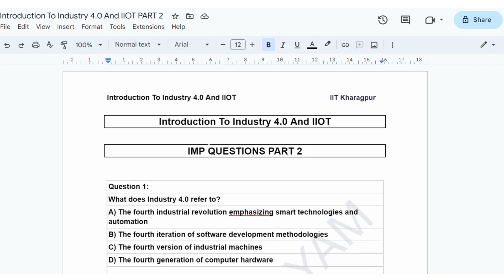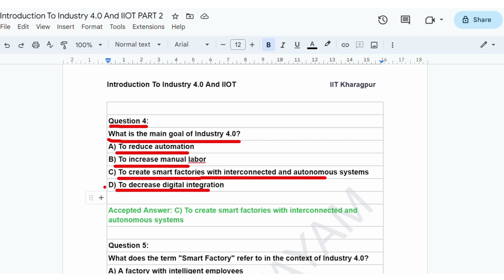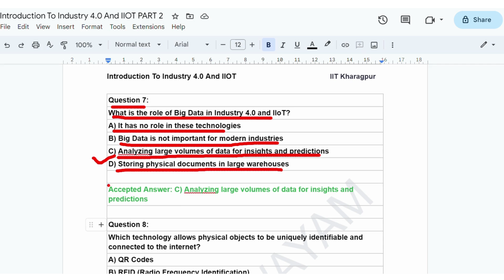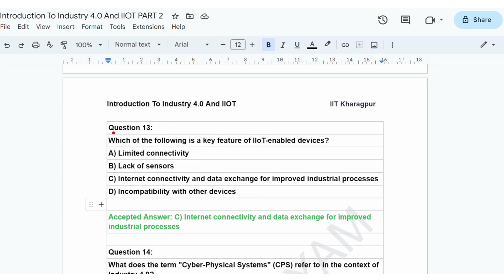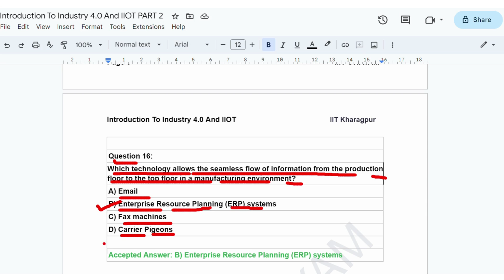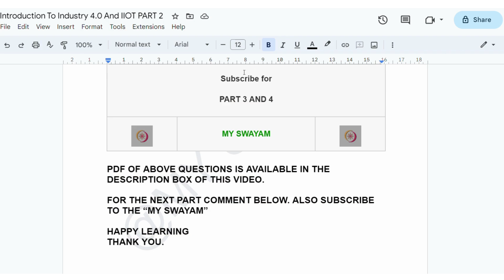Introduction To Industry 4.0 And Industrial Internet Of Things || Exam Preparation Part 2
ABOUT THE COURSE :
Industry 4.0 concerns the transformation of industrial processes through the integration of modern technologies such as sensors, communication, and computational processing. Technologies such as Cyber Physical Systems (CPS), Internet of Things (IoT), Cloud Computing, Machine Learning, and Data Analytics are considered to be the different drivers necessary for the transformation. Industrial Internet of Things (IIoT) is an application of IoT in industries to modify the various existing industrial systems. IIoT links the automation system with enterprise, planning and product lifecycle.